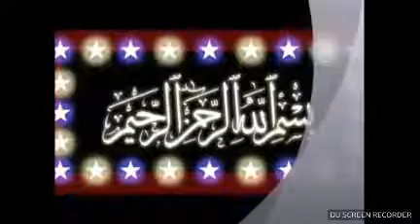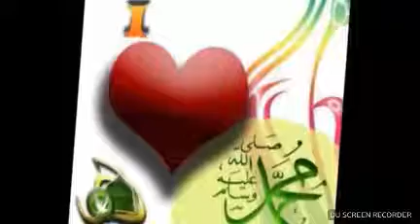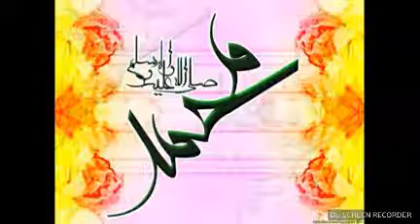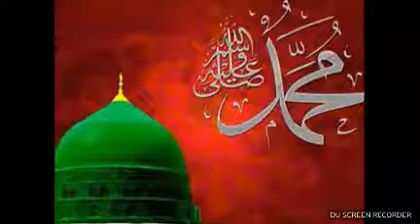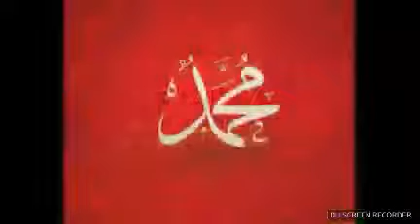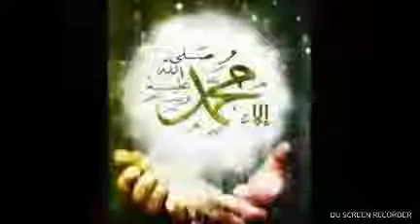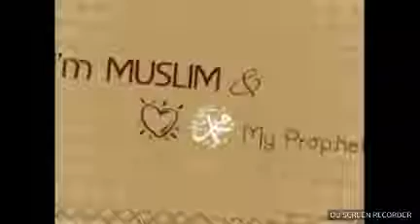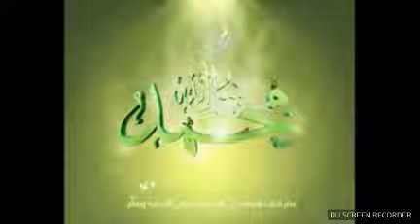Latest # Naat By / Rahat Fatah Ali KHAN / 2018